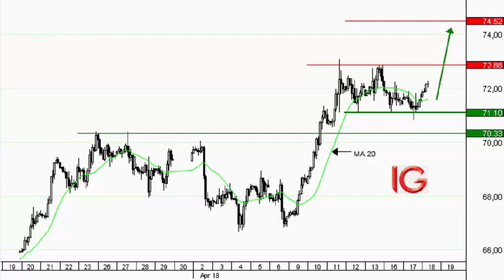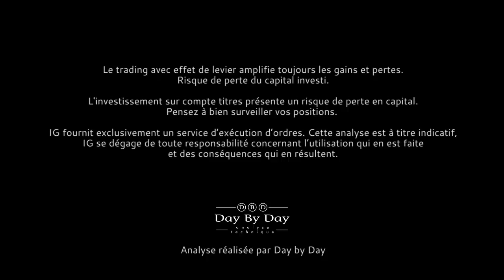Achat Pétrole Brut BRENT échéance juin 2018 - Idée de trading IG 18.04.2018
Le baril de pétrole Brent de la Mer du Nord échéance juin 2018 reprend le chemin de la hausse ce matin alors que les stocks de pétrole hebdomadaires aux USA sont attendus cet après-midi en baisse de 500 000 barils. Du point de vue technique, la séquence haussière intervenue le 9 avril a été interrompue par une consolidation horizontale. Une base haussière s'est formée au-dessus de 71.10 $. Il faut maintenant dépasser 72.88 $ pour valider une nouvelle vague de hausse dont l'objectif serait alors 74.52 $. Du point de vue tactique, il est possible de se positionner à l'achat à 71.40 $. Le seuil d'invalidation de ce scénario est placé sous 71.10 $.